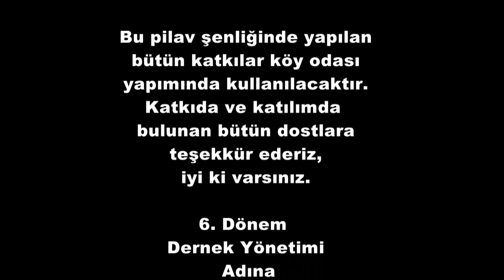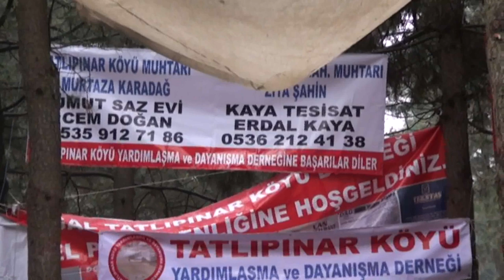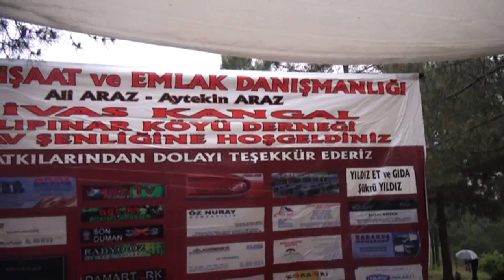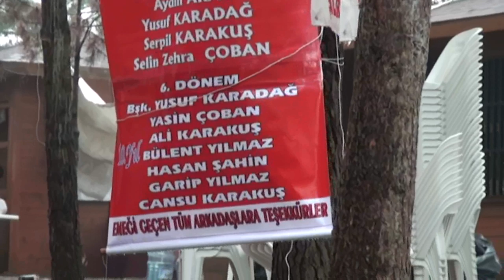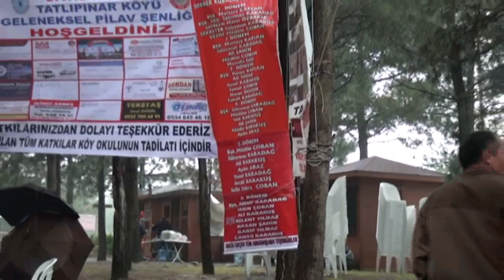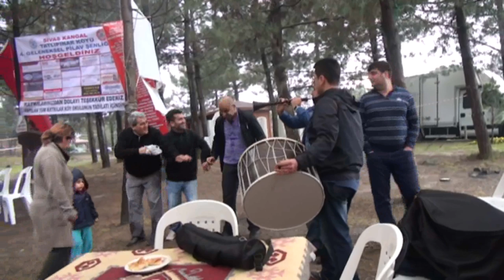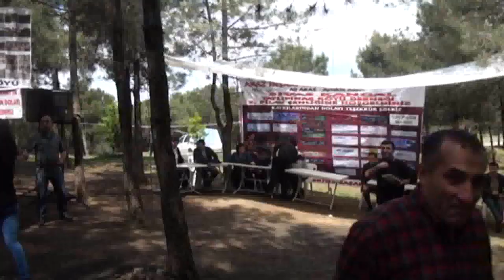TATLIPINAR Köyü 4 Geneleksel Pilav Şenliği 1. Bölüm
Bu video Tatlıpınar Yardımlaşma ve Dayanışma Derneği Yönetim Kurulu tarafından ŞENOL VİDEO'ya yaptırılmıştır..Etkinlikten elde edilen gelir köyde yapılacak köy odası için kullanılacaktır.Pikniğe katılan bütün dostlarımıza teşekkür ederiz.
  Tatlıpınar Yönetim Kurulu adına, Yusuf KARADAĞ..